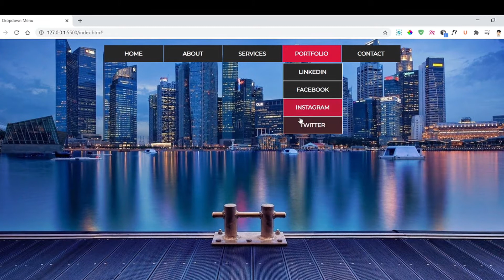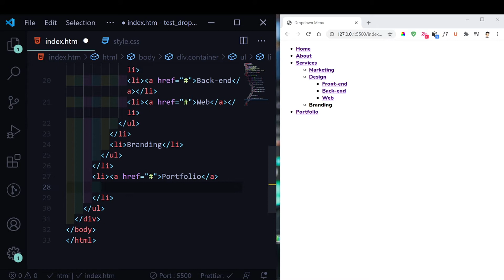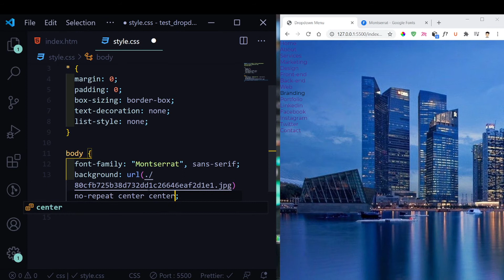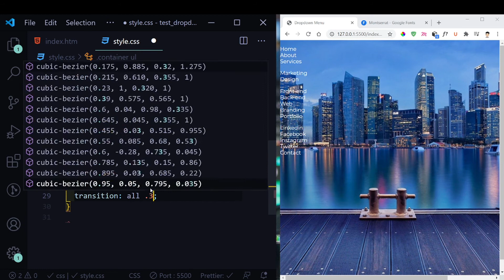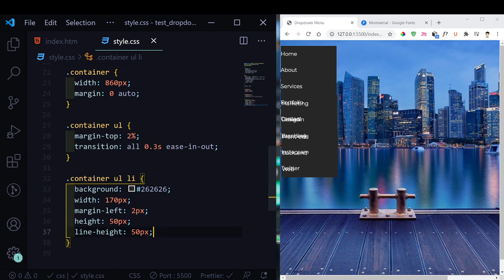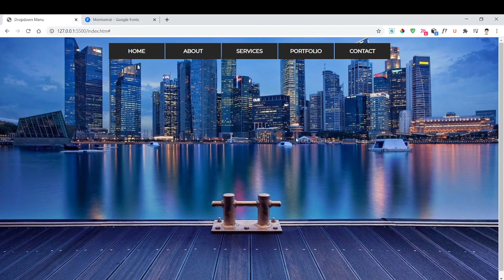How To Create A Drop Down Menu Using HTML And CSS | HTML Website Tutorials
In this tutorial we're going to be creating a dropdown menu bar with sub-menu bars using HTML and CSS animations.

[MY GEAR]
Programming/video editing laptop specs
Laptop: Dell Inspiron 15-3567
Processor: 7th generation Intel(R) Core(TM) i5-7200U/2.5GHz
RAM: 8.00GB   Storage: 1TB
Graphics Card: AMD Radeon R5 M430

In order to speed up the development process, CSS prefix are not used. In order to ensure cross browser compatibility please use prefixes where necessary.